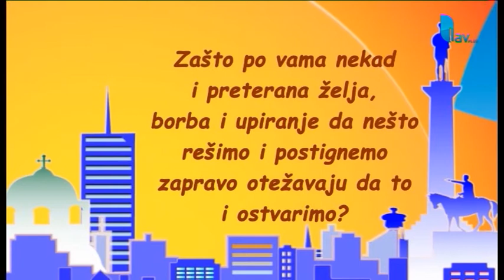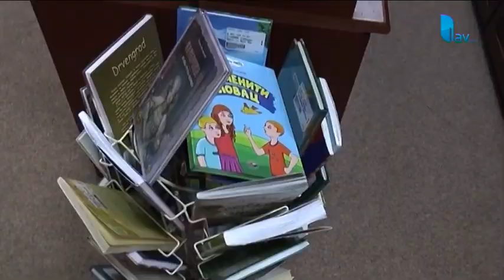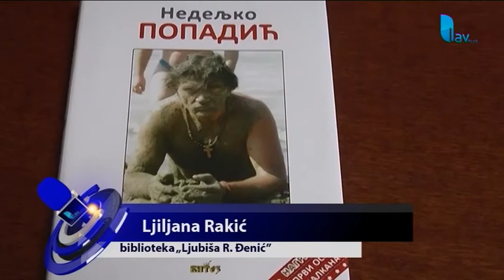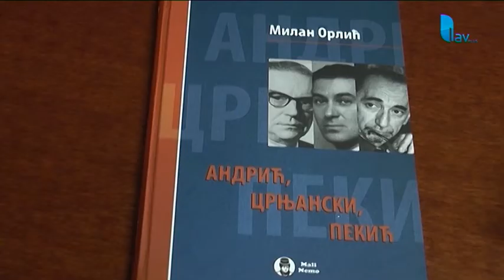Raport u pet 15. 03. 2018.